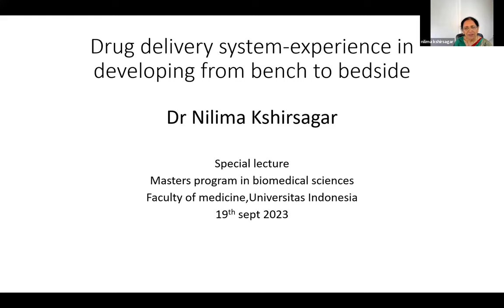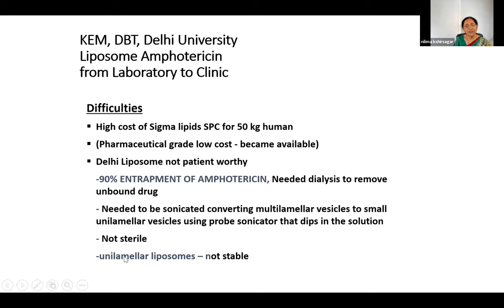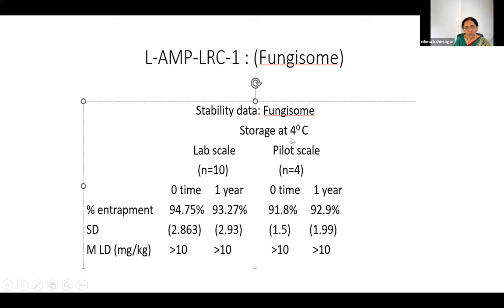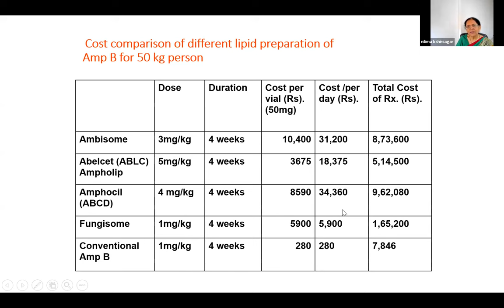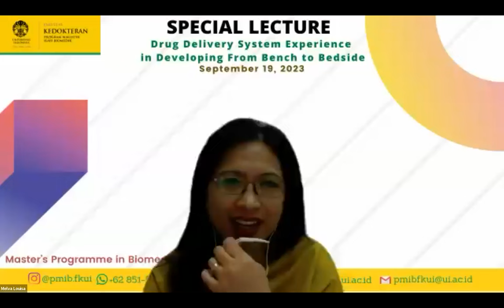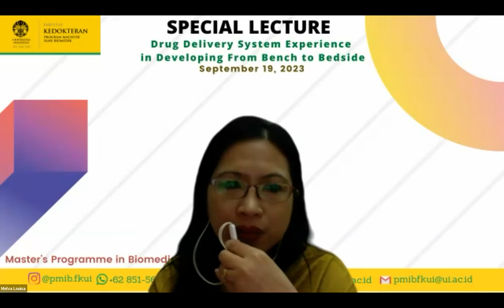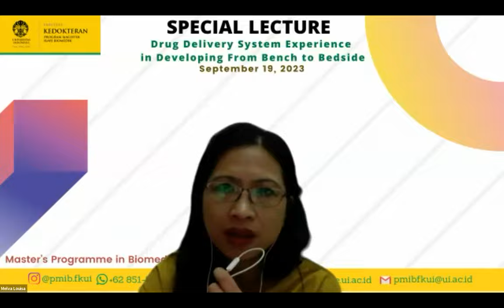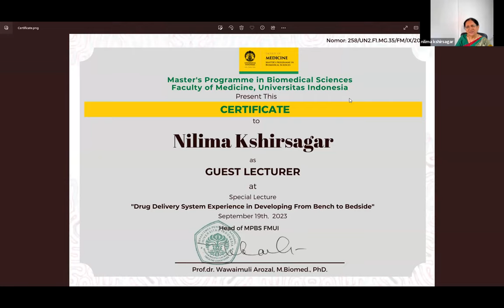MPBS FMUI Special Lecture (19 September 2023)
Master’s Programme in Biomedical Sciences, Faculty of Medicine, Universitas Indonesia proudly present
SPECIAL LECTURE: "Drug Delivery System Experience in Developing From Bench to Bedside"

Guest Lecturer:
Dr Nilima Kshirsagar MD PhD,FNAMS, FAMS, FACCP (USA)FRCP(UK)GFMD(IFAPP)
Former National Chair Clinical Pharmacology ICMR Govt of India

Moderator:
Prof. Dr. Melva Louisa, S.Si., M.Biomed.
Lecturer of MPBS FMUI